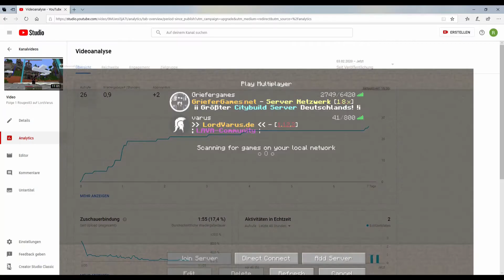Was hat Lord Varus vor?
Rouges83 ist zum zweiten mal auf Lordvarus.de